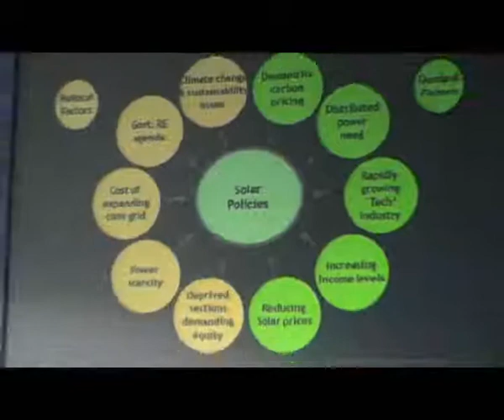Solar PV industry in India eyes growth